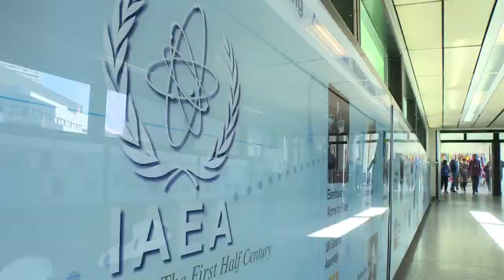Negociações do programa nuclear iraniano recomeçam em 22 de Abril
As negociações para chegar a um acordo definitivo sobre o programa nuclear iraniano serão retomadas em 22 e 23 de abril em Viena. As conversas se arrastam há anos.
Crédito: AFP